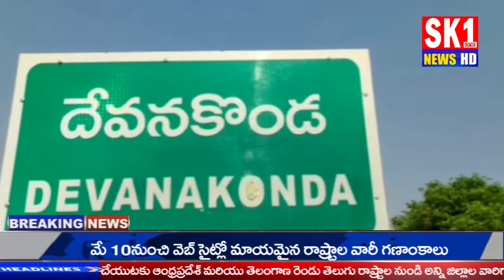దేవనకొండ మండలం p.కోటకొండ గ్రామం కొండ ప్రదేశం లో నాటుసారా స్థావరాలపై మెరుపు దాడులు-SK1 NEWS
SK1 NEWS Channel is the popular Telugu News channel Across Telangana and Andhra Pradesh.